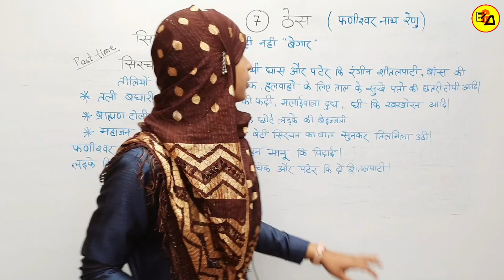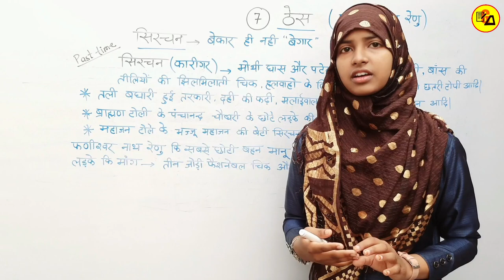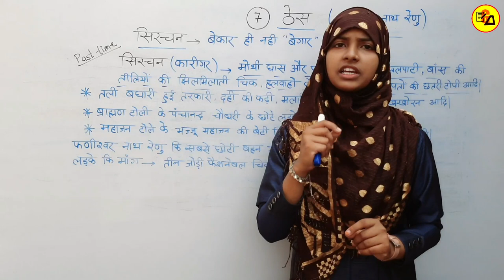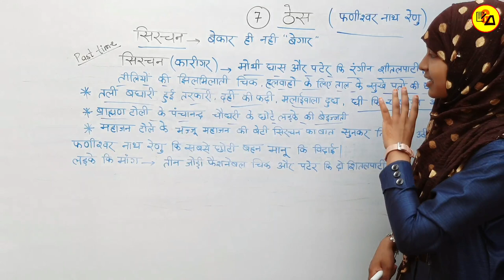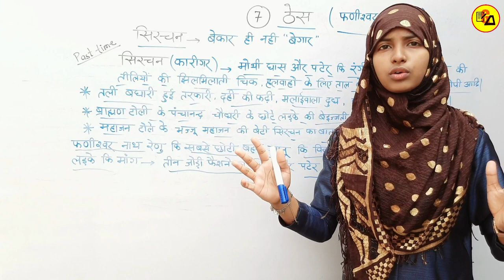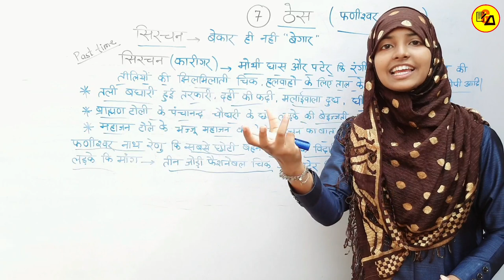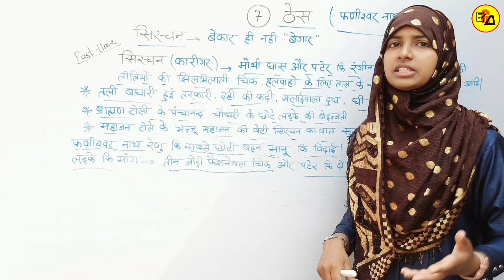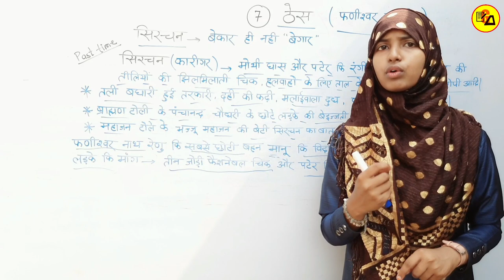Class 10 Non Hindi Chapter 7| कक्षा 10 पाठ 7 ठेस|Fanishwar Nath Renu|Thes Chapter 7 By Muskaan Ma'am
Best Wishes :-